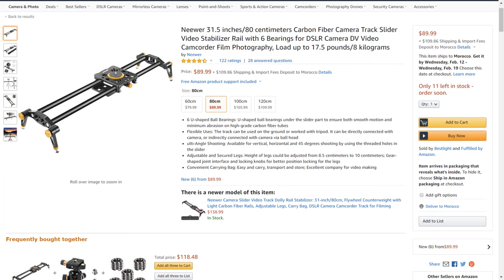UN SLIDER A 79€ | NEEWER PHOTOGRAPHIC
Une glissière ( Silde ) de caméra vous permet d'obtenir des images fluides à un rythme constant. Le glisseur motorisé Neewer 31,5 pouces est en fibre de carbone et en métal est proposé au prix de 90 $ soit 79€ sur Amazon